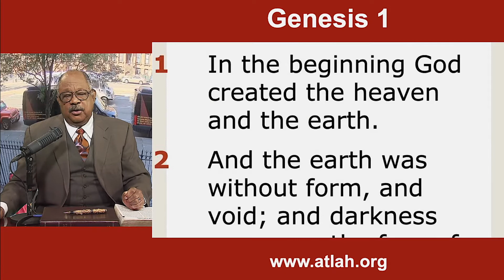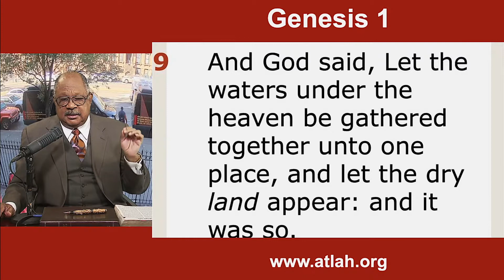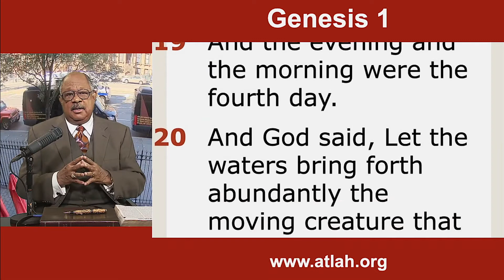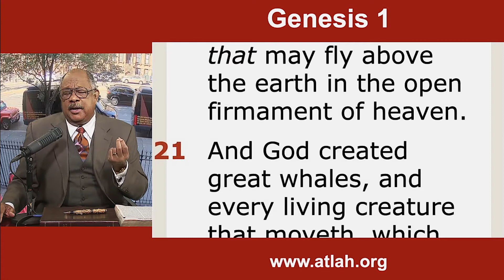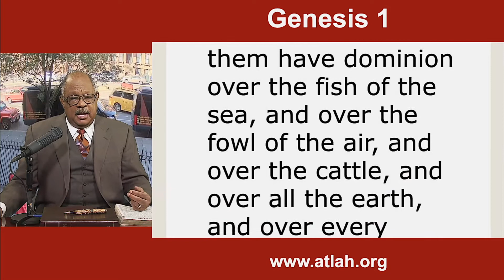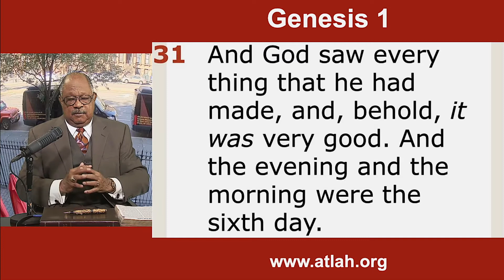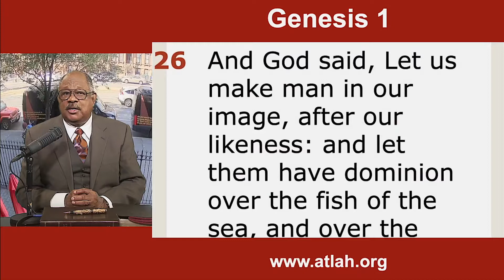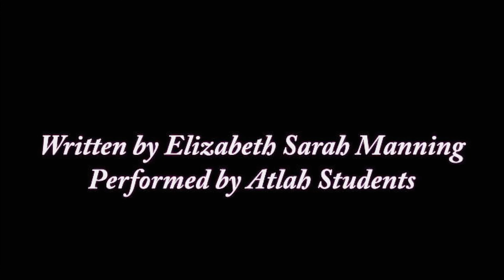AND GOD SAID PT.1